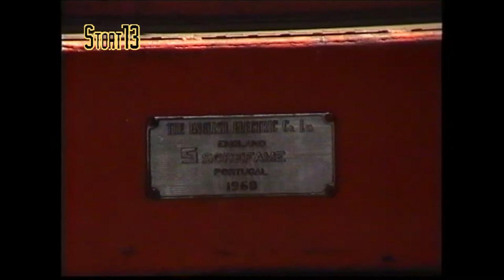CP English Electric 1400 Class Locomotives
The CP 1400 Class locomotives were designed by English Electric with the first ten locos constructed at the Vulcan Foundry in the UK and the remaining 57 locos by SOREFAME in Portugal. All were delivered between 1967 and 1969. They were broadly similar to the BR D8000/Class 20 locomotives though were fitted with an uprated version of the EE 8SVT engine, large steeple cabs for better driver visibility and a short nose for collision protection. All were originally painted in overall dark blue with a white line, later in high visibility orange with white and orange stripes on the ends. In recent years some have been scrapped, some exported to Argentina but most surprisingly a few locos have been returned to passenger service on the Douro Valley Line from Porto São Bento to Pochino due to a shortage of modern unit stock.

On 24th May 1998, 1428 is seen shunting on to IC531, 08:00 Lisbon Santa Apollonia - Braga, at Porto-Campanhã. Because the 1400 locos do not have any electric train supply a generator vehicle is between the loco and the train to provide power for the air conditioned coaches.

Later the same day 1441 is heard from the window of train R4112, Porto São Bento to Tua, then at Regua 1441 makes a fine departure.

At Regua there used to be about 10 or 11 metre-gauge Henschel steam locomotives that stood where they were abandoned around the dual-gauge turntable since the 1970s. English Electric built 1408 was also waiting near the turntable.

On 26th May 1998 CP 1453 is seen at Setubal with CP 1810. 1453 arrived and ran round its train.

[Hi8 Source]

00:00 1428 - Porto-Campanhã
03:40 1441 sound - Douro Valley
05:26 1441 - Regua
06:32 Old Steam & 1408 - Regua
07:52 1453 - Setubal with 1810